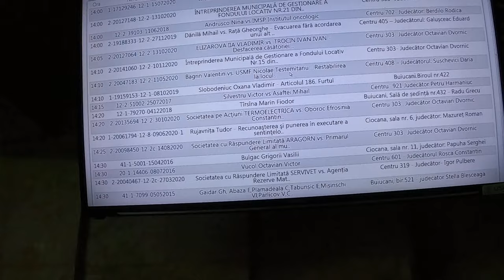Instanţa recunoaşte că i se încalcă drepturile la închisoare - Curaj.TV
Izabela Timofeeva a aşteptat aproape 3 ani această hotărîre/încheiere, dar e nemulţumită că i-au fost tăiate doar 588 de zile din sentinţă şi va contesta la Curtea de apel. E decisă să recurgă din nou la greva foamei în semn de protest că sunt tergiversate procesele ei contra statului şi i se distruge sănătatea în penitenciare inadecvate.